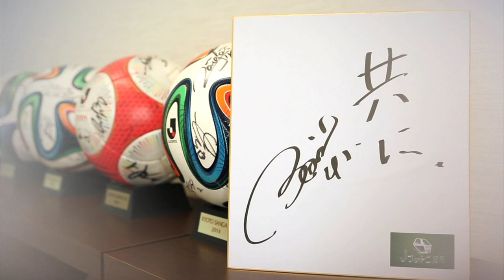土屋 征夫選手（京都）出演「Ｊの言葉」【朝日放送Ｊフットニスタ：10/9放送分】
今回の「Ｊの言葉」は10/9(月)に放送された、土屋 征夫選手（京都）の心に留めた言葉をお届け。「共に」。この言葉に秘められた想いを紐解いていきます。関西発の日本サッカー応援番組『Ｊフットニスタ』（朝日放送／関西地区限定）。次回は10/16(月)26:15～放送。関西４クラブの最新試合情報をたっぷり！「Ｊの言葉」には初瀬 亮選手（Ｇ大阪）が登場します！